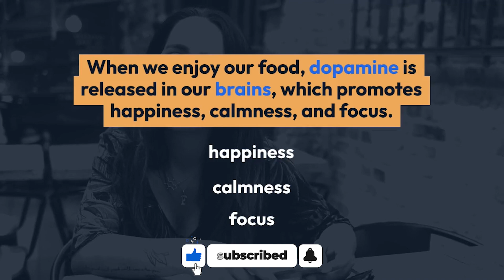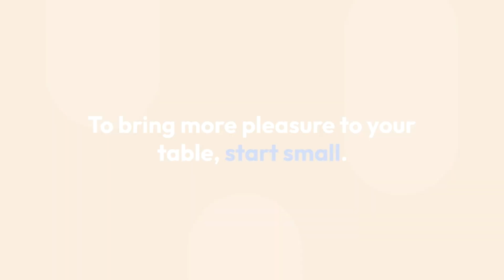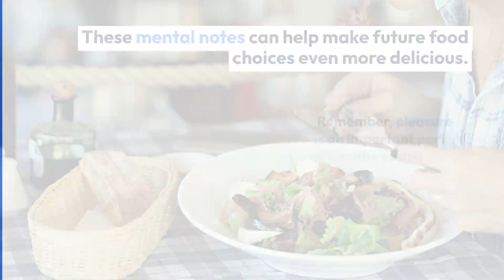Vitamin P Pleasure Is a Part of Healthy Eating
Did you know that humans are wired to derive pleasure from food?
It's true!
Eating ranks among the greatest pleasures in life.
The pleasure we get from food occurs both in our mouths and in our brains.
When we enjoy our food, dopamine is released in our brains, which promotes happiness, calmness, and focus.
Plus, when we're relaxed during a pleasurable eating experience, our bodies can digest and metabolize the food more effectively.
Contrary to popular belief, healthy food doesn't have to be bland.
In fact, when we eat food that we enjoy, our satisfaction increases, which can improve diet quality and reduce the chance of overeating.
Studies have shown that there is a favorable association between eating pleasure and dietary outcomes.
So, taking pleasure from healthy foods can actually promote a nourishing, balanced diet.
Food is not just physical nourishment, it's emotional too.
Enjoying food can increase social connection and contribute to a sense of happiness.
It can also offer physical and emotional comfort, breaking the hold of diet culture that tells us to say no to foods we love.
Additionally, embracing cultural foods can create a sense of freedom and belonging that elevates our mental health.
There's a difference between eating for pleasure and emotional eating.
Emotional eating is using food to cope with emotions, while eating for pleasure is choosing food to specifically enjoy its taste and experience.
The key distinction is the connection we feel toward our food.
When we eat for pleasure, there's usually a true connection and enjoyment.
Mindfully enjoying our food leaves us feeling satisfied, without guilt or shame.
Food enjoyment is a perfect pairing with nourishment.
It nourishes our bodies, comforts our spirits, and pleases our taste buds.
To bring more pleasure to your table, start small.
Make your meals or snacks even 10% more enjoyable by adding a little something extra.
And after your meal, reflect on the pleasure your food provided and the positive feelings it brought.
These mental notes can help make future food choices even more delicious.
Remember, pleasure is an important part of healthy eating.
So, savor your food and enjoy every bite!